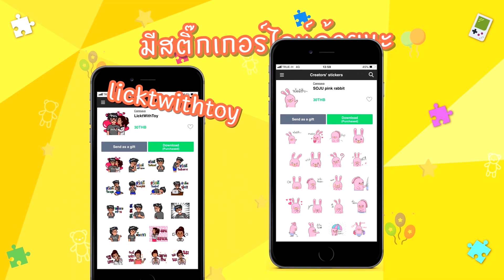Vlog #127 | ลองกินผลไม้แปลกๆที่จอร์แดน | LicktWithToy